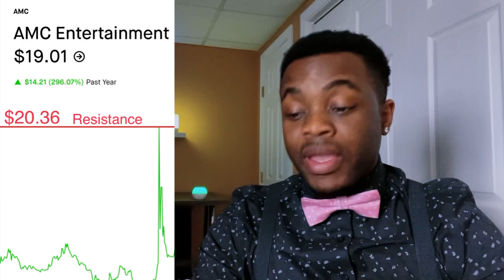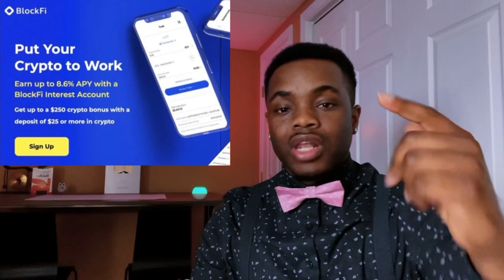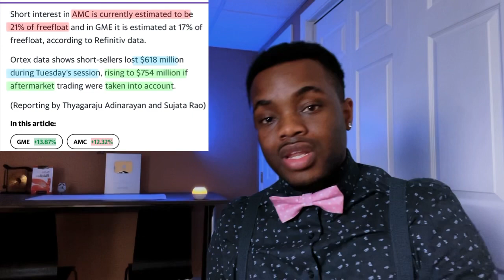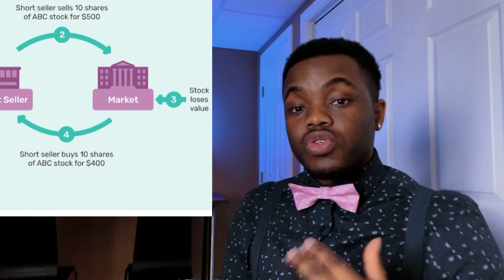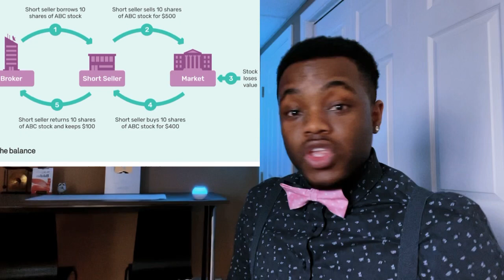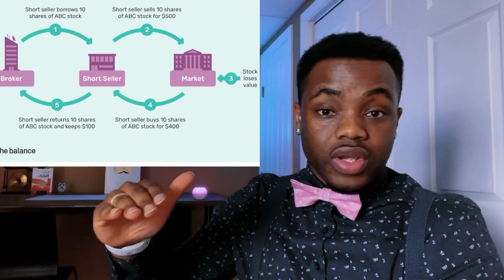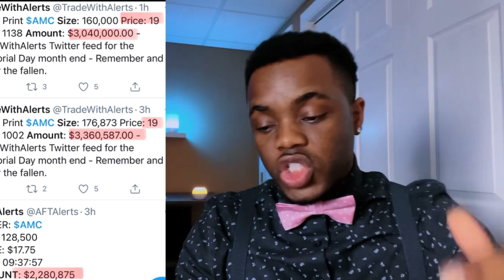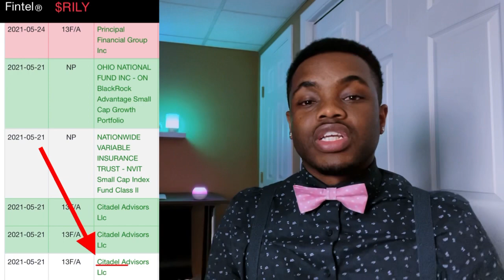This Stock Exploded! 😱 - Will it Keep Going? Buy Now or Wait? 🚀🚀🚀